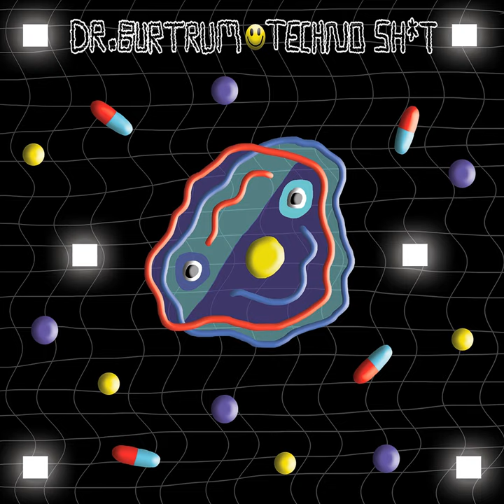Won't Techno for an Answer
Won't Techno for an Answer · Dr. Burtrum

Techno Shit